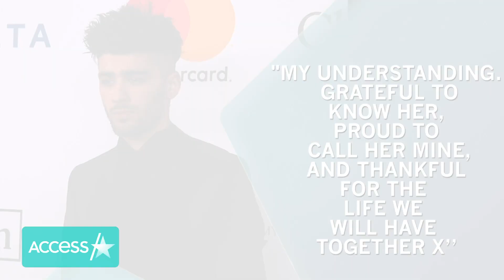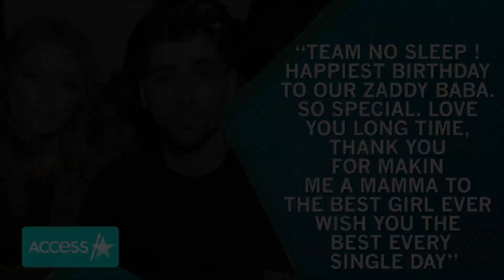Gigi Hadid & Zayn Malik’s Daughter’s Name Revealed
Gigi Hadid is loving life as a mama! The model, who shared her baby with Zayn Malik, subtly revealed her daughter’s name on Instagram, when she changed her bio to read, “Khai’s Mom.” The 25-year-old and the former One Direction singer welcomed their first child together in 2020. The model confirmed she had given birth in a post on Instagram from September 2020 that she captioned, “Our girl joined us earth-side this weekend and she’s already changed our world. So in love.”